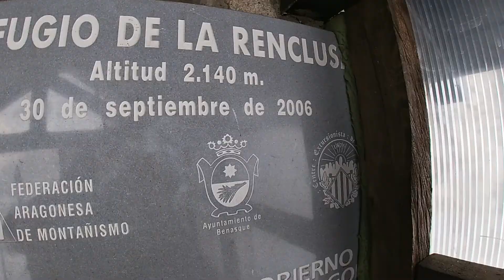Subida al Aneto. Los trabubus INEF